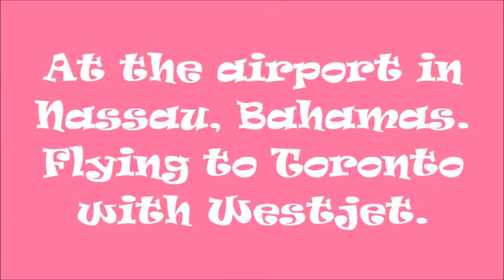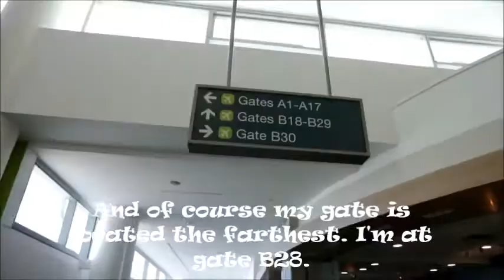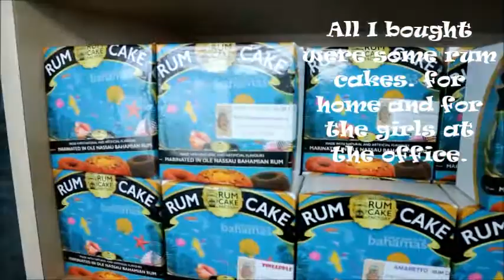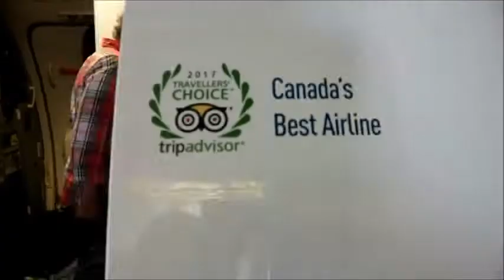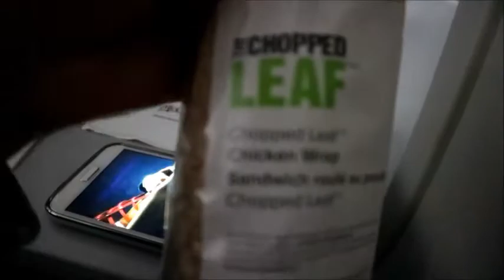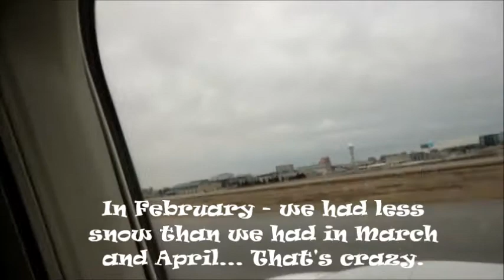🌴NASSAU AIRPORT✈️MY WESTJET B737 FLIGHT TO TORONTO💺 EXIT ROW LEG ROOM WITH NO FEE🛬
My Westjet B737 flight to Toronto from Nassau, Bahamas. Featuring the leg room space of the exit row. If you want to know how to get an extit row seat with no fee - please ask in your comments and I will let you know.